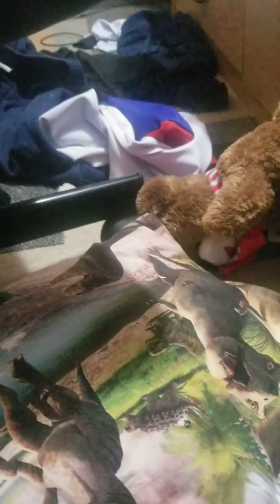Brain break for Grade 1 Viewers